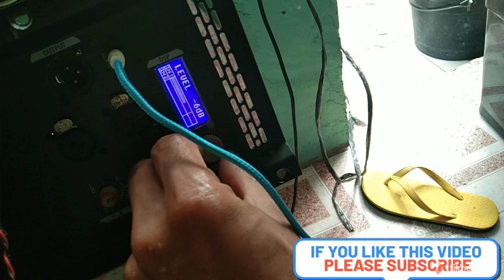ELECTRO VOICE ZXL15 Amplifier problem potol potol ang sounds part2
Amplifier repair
electro voice ZXL15